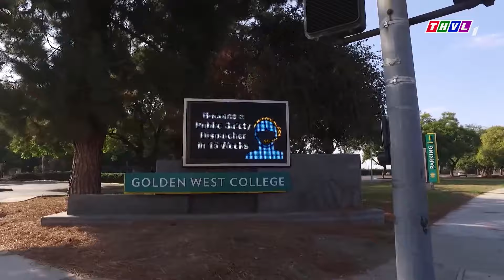ĐỨNG NƠI CÓ GIÓ | PHIM VIỆT NAM MỚI 2023 | PHIM TÂM LÝ XÃ HỘI VIỆT NAM ĐÁNG XEM HAY NHẤT 2023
Phim " CALI MÙA HOA VÀNG " là một trong những Phim Bộ Tình Cảm , Phim Bộ Tâm Lý Xã Hội hay nhất , mới nhất 2022 có các ngôi sao như Thanh Duy, Kha Ly, Thuý Diễm, Lương Thế Thành,.. thủ vai chính. Bộ phim do đài Truyền Hình Vĩnh Long sản xuất đã đạt được những thành công rực rỡ trong làng phim bộ tình cảm, tâm lý xã hội Việt Nam hay nhất 2023. Chúc các bạn có những phút giây xem phim vui vẻ nhé ^^